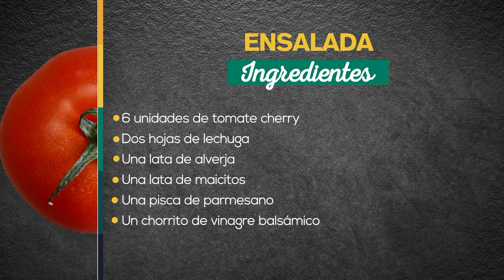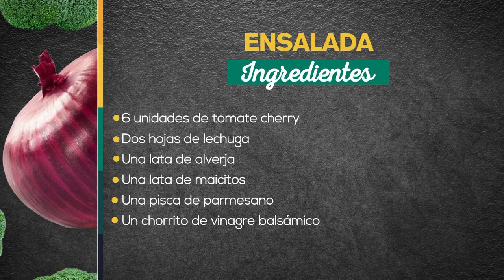Chuleta y ensalada - Recetas fáciles y deliciosas [A la carta] Telemedellín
CHULETA Y ENSALADA

Ingredientes:

Chuleta

- Una chuleta de cerdo
- Media lata de cerveza
- Media taza de miel
- Una cucharada de mostaza
- Una pizca de orégano
- Una pizca de comino
- Una pizca de sal
- Una pizca de pimienta

Ensalada

- 6 unidades de Tomate Cherry
- Dos hojas de lechuga
- Una lata de arveja
- Una lata de maicitos
- Una pisca de parmesano
- Un chorrito de vinagre balsámico